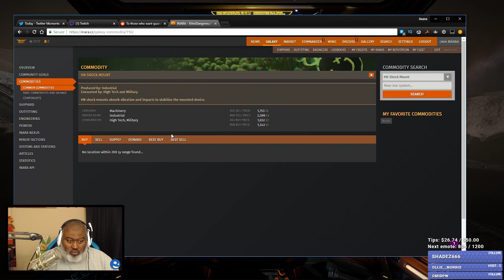Bwana Plays Elite: Dangerous Beyond Chapter 3 - Episode 15